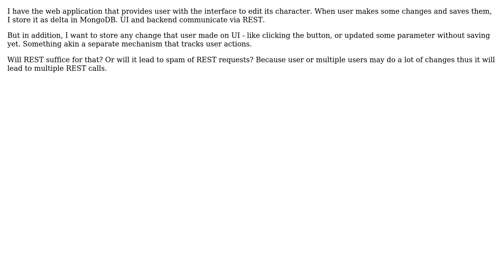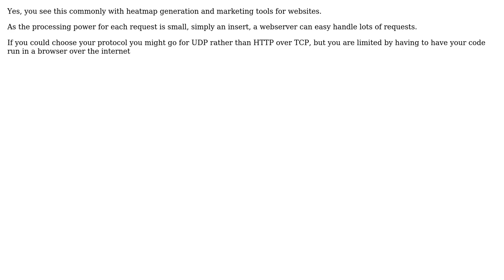Software Engineering: track user actions on UI and store them in the database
With thanks & praise to God, and with thanks to the many people who have made this project possible! You are responsible for your own actions.